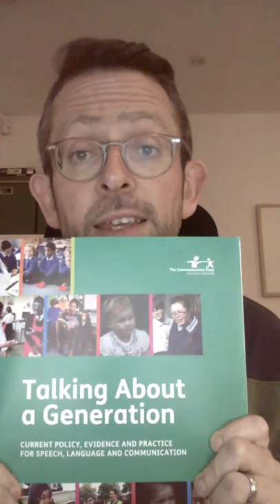Stephen Parsons - Talking About a Generation Presentation